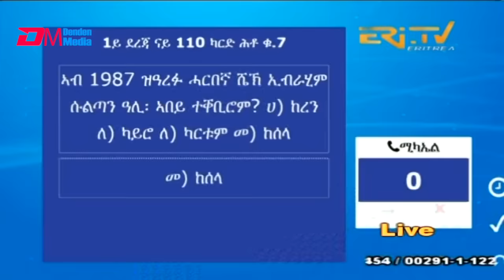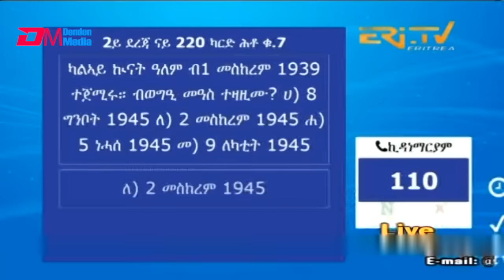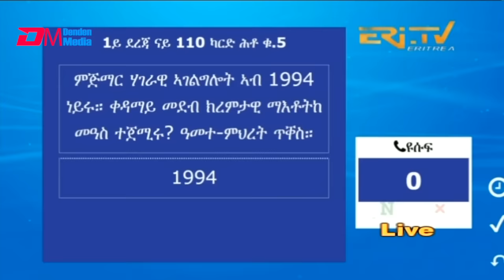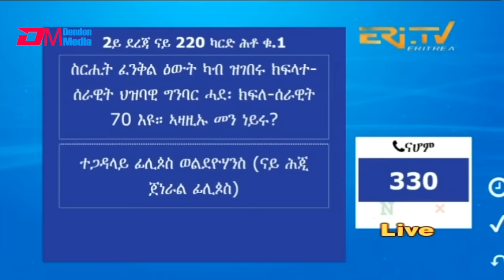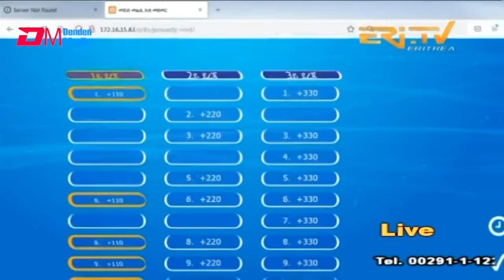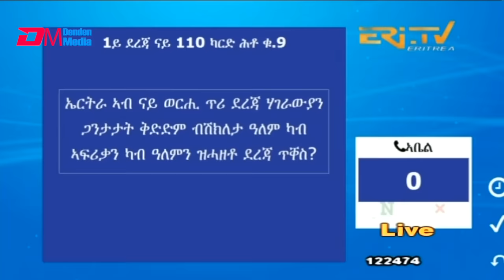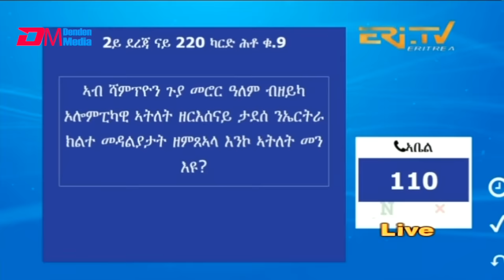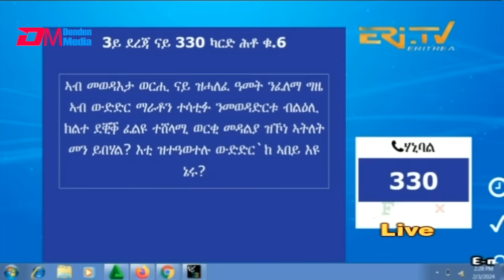መልሲ ኣብ መስመር | melsi ab mesmer - Eri-TV Game Show, February 3, 2024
ERi-TV, Eritrea - መልሲ ኣብ መስመር | melsi ab mesmer - Eri-TV Game Show, February 3, 2024